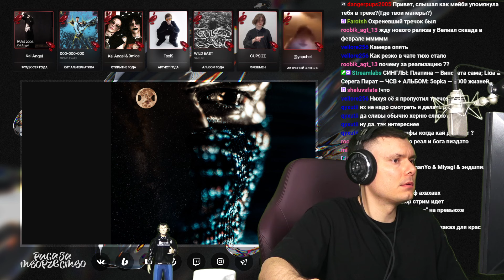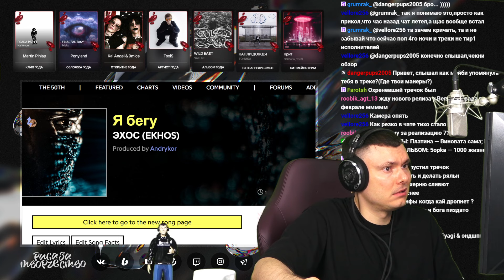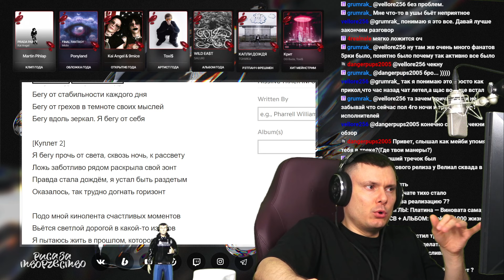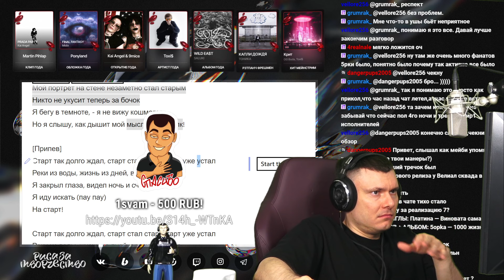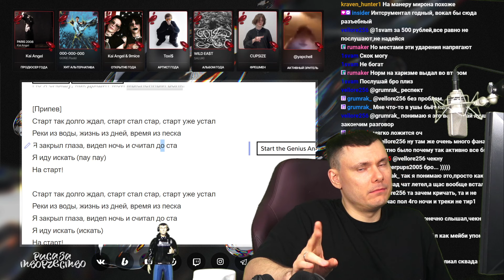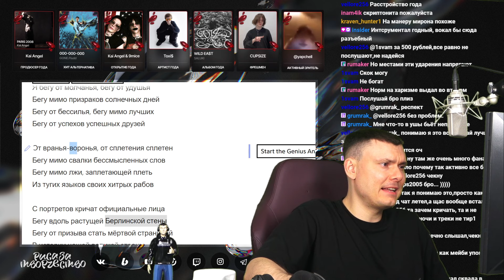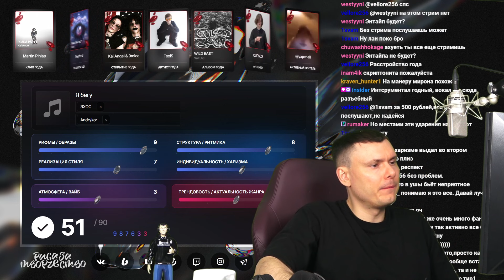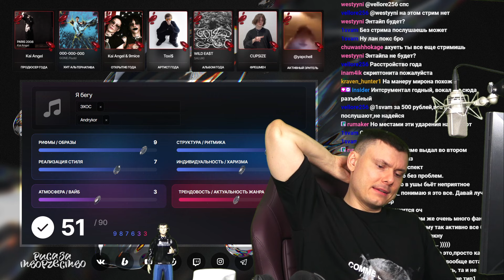ЭХОС - Я бегу | Реакция и разбор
Разбор трека ЭХОС - Я бегу от "Риса за Творчество" (Реакция)